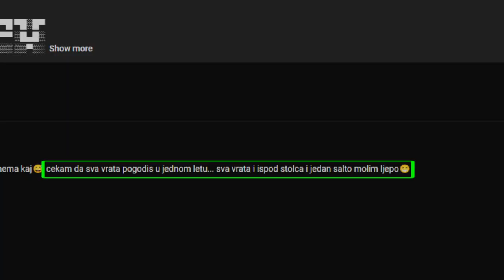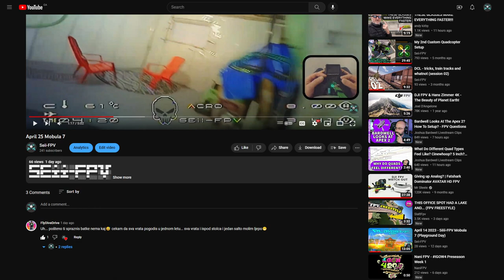April 27 2023 - Sëii-FPV Mobula 7 (Roman's Challenge)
Sëii-FPV

Not as fast as I and you would like, but I did it... almost anyway, lol.